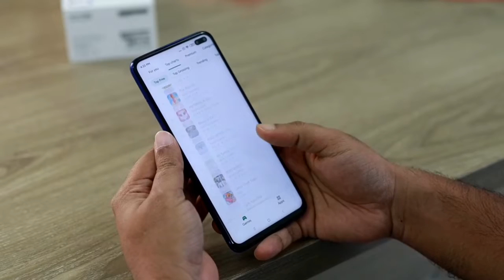Urgent Video 😥 Must Watch It !!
( Watch Videos For YouTube Tips 🔥 )

youtube shorts par views aakar kyo ruk jate hain how to get more subscribers on YouTube youtube par

channel grow kaise kare how to grow on youtube fast

youtube par fast grow kaise kare

youtube par grow karne ki tips technical talk with me shorts youtube shorts viral youtube shorts viral kaise kare

technical dausa shorts technical yogi shorts

badhaye

fact channel
on youtube telugu how to get first 1000 subscribers on youtube fast
on youtube tamil
how to get first 1000 subscribers on youtube 15 days 2020 trick

more views?
youtube par views kaise badhaye subscriber kaise badhaye youtube par views kaise badhaye youtube par youtube par Subscriber kaise badhaye

bhadhane ka tarike

Anzahl der Aufrufe und
How to get subscriber on YouTube fast and easy How to increase views and subscriber on YouTube

channel only 1 settings

How to get 10000 youtube subscriber How to get more views?

Tips and Tricks for increasing Views on video Tips and Tricks for increasing SUBSCRIBER

how to grow youtube channel Youtube channel kaise banaye

FEW HASHTAGS – 🤗🤗🤗🤗🤗🤗🤗🤗🤗

Description

Sumit Mourya
From- Shahdol District MP